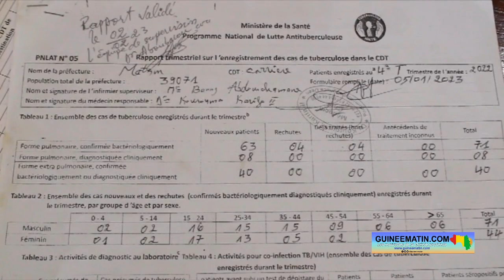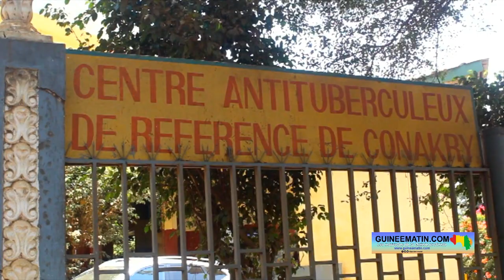Journée mondiale de la lutte contre anti tuberculose : notre constat au centre anti tuberculose de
Le 24 mars de chaque année, l’humanité célèbre la journée mondiale de lutte contre la tuberculose. En Guinée, le Centre antituberculeux de référence de Conakry, situé à la Carrière, dans la commune de Matam, enregistre une baisse des cas positifs de la maladie. Ce plus grand centre de prise en charge des tuberculeux fait état de 71 cas enregistrés entre octobre et décembre 2022. Selon le rapport trimestriel consulté par un reporter de Guineematin.com, sur les 71 cas enregistrés au niveau de ce centre, 4 personnes ont été déjà traitées, pour 0 cas de décès, avec 63 hospitalisées.

Pour en parler, notre reporter a donné la parole à Dr Boubacar Bah, médecin, pneumologue au service de pneumo-phtisiologie. Le médecin est revenu sur le diagnostic de la maladie, la prise en charge, la stigmatisation des malades et même du centre antituberculeux, entre-autres.

Guineematin.com : le 24 mars de chaque année, l'humanité célèbre la journée de la lutte contre la tuberculose, une maladie qui tue des milliers de personnes à travers le monde. Vous faites partie du camp de ceux qui veulent éradiquer cette maladie. Que représente cette journée pour vous ?

Dr Boubacar Bah : la journée mondiale de la lutte contre la tuberculose représente pour nous une journée mémorable et une journée vraiment spéciale pour la lutte antituberculeuse. Comme vous le savez, la tuberculose est comme le dis notre cher maître, Professeur Oumou Younoussa Sow, c'est la vieille pauvre Grand-mère. C'est une maladie qui représente un problème de santé publique compte- tenu des facteurs de risque du traitement et vraiment des personnes qui sont atteintes par cette maladie et surtout de la contagiosité de la maladie.

Guineematin.com : concernant la prise en charges des tuberculeux, comment le centre travail ?

Dr Boubacar Bah : ici étant le centre antituberculeux, le plus grand centre qui gère les malades tuberculeux dans le pays, nous sommes sous la coupole du service pneumo-phtisiologie et du Programme national de lutte contre la tuberculose. C'est un centre qui a été créé pour gérer les malades à l'ambulatoire pour désengorger le service de pneumo-phtisiologie. Donc ici, nous recevons les malades qui sont suspects de tuberculose. Et quand les malades viennent, on les reçoit, on les interroge sur les signes de la tuberculose et on demande les examens à faire. Et quand on fait les examens, on diagnostic ma tuberculose et on soumet les malades au traitement antituberculeux. Il faut dire que le diagnostic de la tuberculose est payant. Mais le traitement pendant que ça soit 6 mois ou bien 1 an, le traitement est entièrement gratuit. Quand les malades viennent on leur donne les médicaments. Donc, dans ce centre pour toujours faciliter l'accès au traitement des malades, on réfère les malades. Il y a une décentralisation au niveau du territoire national. Partout où le malade est, il peut vraiment accéder au traitement, avoir son traitement au même niveau de ceux qui sont à Conakry. Donc, quand le malade vient, il est diagnostiqué de la tuberculose, on lui demande là où il loge et on regarde le centre de prise en charge le plus proche, on le réfère dans ce centre-là.

Guineematin.com : au centre antituberculeux de la Carrière, n'êtes-vous pas en manque de produits pharmaceutiques, d'équipements ou d'appareils de travail ?

Dr Boubacar Bah : concernant les produits, il n'y a pas de rupture de médicaments. Parce qu'il faut savoir que ne nous gérons pas que la tuberculose. On gère aussi la coïnfection tuberculose et VIH. Donc, les malades qui viennent et qui ont la tuberculose, avant de les mettre au traitement antituberculeux, on leur fait d'abord le test de VIH pour savoir si le VIH est positif. Et si le VIH est positif, c'est une coïnfection tuberculose et VIH qu'on prend en charge. On donne non seulement les médicaments antituberculeux mais aussi le traitement antirétroviral pour le VIH. Donc, au point de vu médicament, il n'y a pas de rupture pour l'instant et le traitement est gratuit que ça soit pour la tuberculose ou bien pour le VIH. Concernant les co-infectés qui doivent prendre les médicaments pour le VIH, là aussi, le traitement est gratuit… Il y a des appareils pour diagnostiquer la tuberculose. Avant, on faisait la microscopie ; actuellement, il y a la biologie moléculaire. D'ailleurs, dans le plan stratégique national du programme, il y a un appareil qui permet en 2 heures non seulement de diagnostiquer la tuberculose mais de dire aussi si c'est une tuberculose sensible ou bien c'est une tuberculose multi-résistante. Donc, cela raccourci vraiment le temps de diagnostic et permet vraiment au personnel de santé d'adopter tout de suite un traitement adéquat pour le malade.

Guineematin.com : qu’en est-il des statistiques ?

Dr Boubacar Bah : on ne peut vous donner les chiffres annuels. Parce qu'on remonte de façon trimestriel les statistiques au niveau du Programme national de lutte contre la tuberculose. Mais, on peut dire que le niveau baisse…